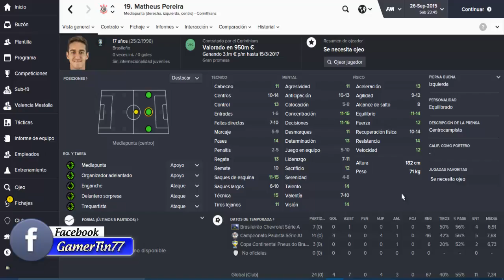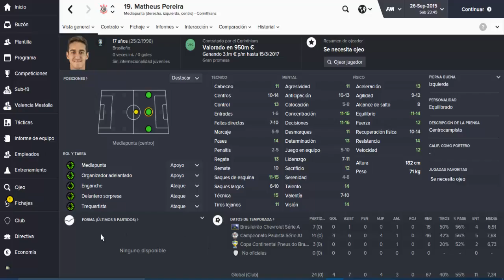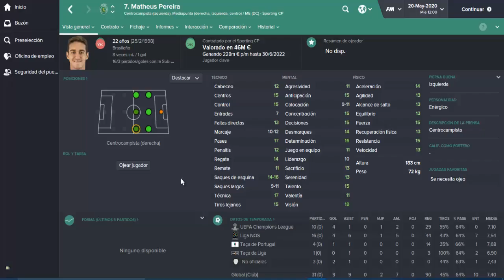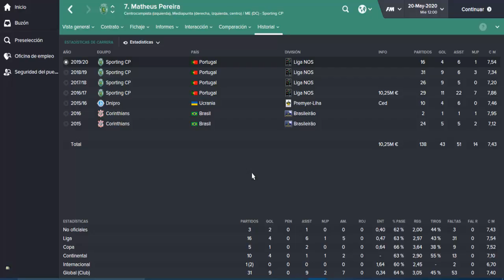WONDERKIDS - FM 16.3 - Matheus Pereira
En esta serie cada semana os mostrare jugadores con proyeccion en el Football Manager 2016.Hoy os traigo a Matheus Pereira,mediapunta brasileño de 17 años que juega en el Corinthians y tiene una grandisima proyeccion .No os olvideis si os gusta dejar vuestro like,que no cuesta nada,y si no estais suscritos suscribiros.